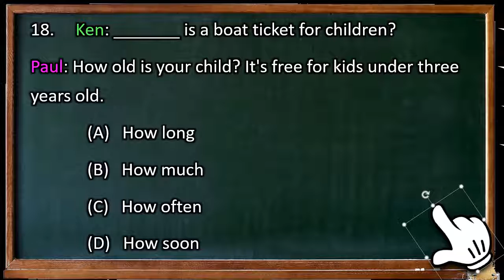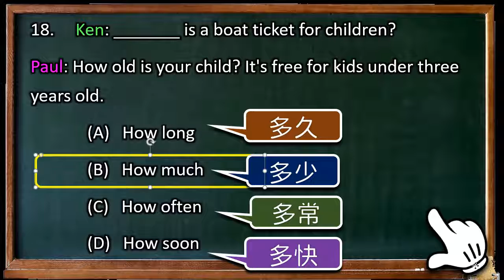基測_98_1_第1部份_18